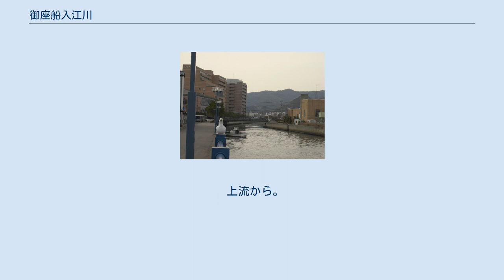御座船入江川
御座船入江川（ござぶねいりえがわ）は、徳島県徳島市を流れる吉野川水系の河川である。
御座船川や明神川の別名を持つ。
 徳島県徳島市中央部（中心街より南東）、現在は沖浜町・かちどき橋境に水源がある。
ただしこれは埋め立てや暗渠化の結果であり、かつてはさらに上流があった。
明神町・富田橋・南二軒屋町などに断片的に残る水路は、御座船入江川上流部やその支流の名残である。
明神町を流れていたことから、明神川と呼ばれることもある。
 北の昭和地区（かちどき橋・南昭和町）と南の八万地区（沖浜町・沖浜・沖浜東・山城西・山城町）との境を東へ流れ、徳島市南昭和町・山城町間で園瀬川下流部に合流する。
園瀬川は北向きに流れて来ているが、合流点からは御座船入江川の延長線上である東へ向きを変える。
 すぐ南（園瀬川上流）を、同じ園瀬川支流の冷田川が流れる。
 弘化 (1844–1847) 以前から1929年か1930年まで、下流部沿岸や中州に塩田があった。
特に、現在の文理大学と産業観光交流センター（アスティとくしま）に大塩田があった。
 水質は非常に悪く、河川全体にわたってゴミなどの廃棄物が目立つ。
 上流から。
 上流から。